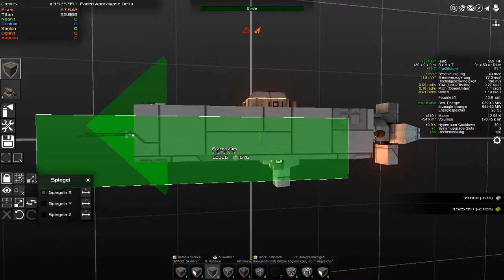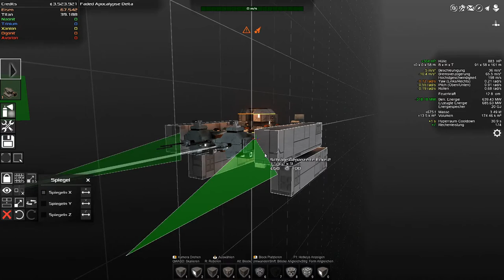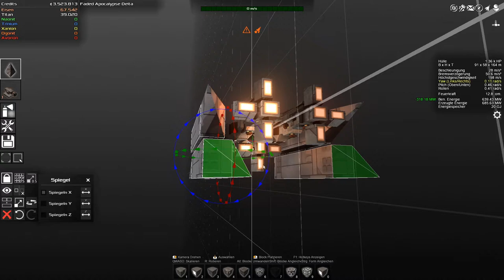Avorion Deutsch Folge 28